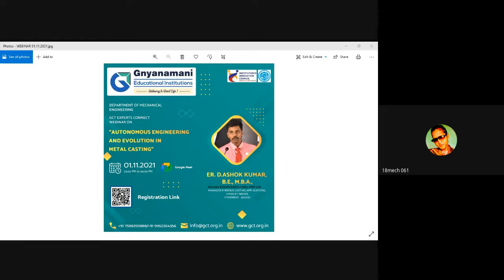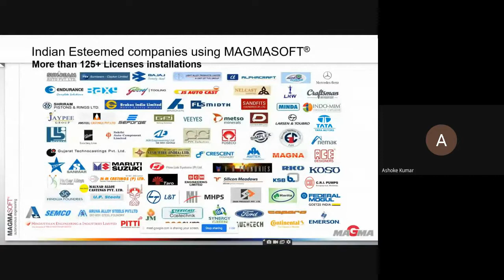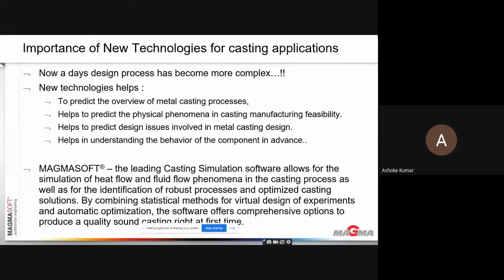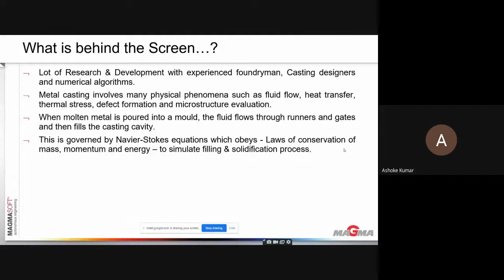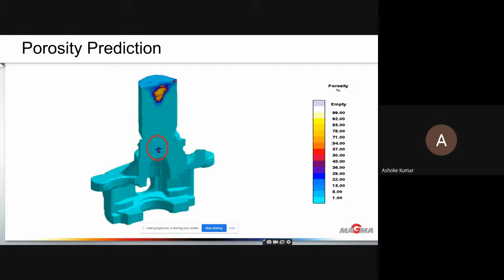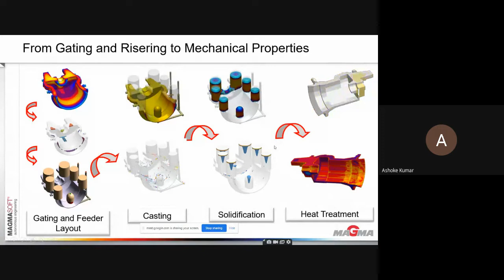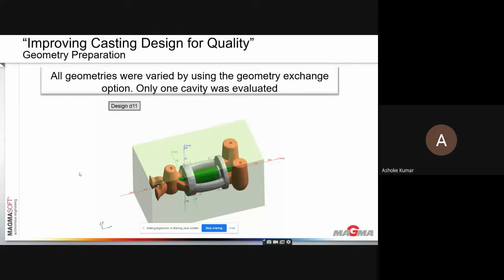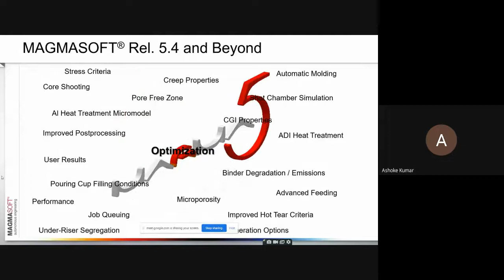2021 -11 - 01, Webinar on Autonomous Engineering and Evolution in Metal Casting